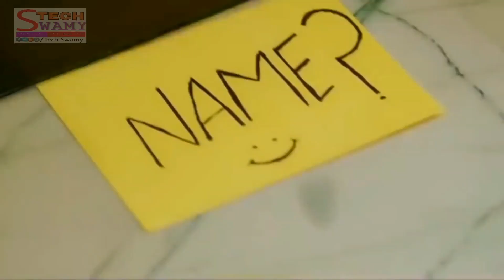whattsapp love status video in kannada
Search in YOUTUBE CHANNEL.. KIRIK KIRAN

ಎಲ್ಲರೂ ದಯವಿಟ್ಟು ನೋಡಿ
PLEASE WATCH MY CHANNEL AND SAPORT ME

ಧನ್ಯವಾದಗಳು 🙏🙏🙏🙏🙏🙏